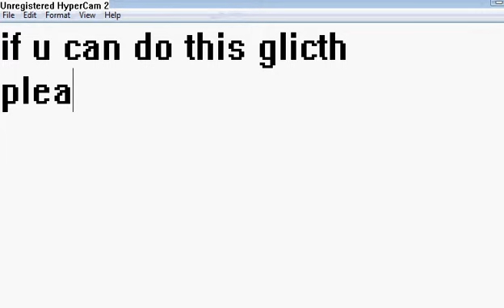binweevils ghostly flems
look at this ghost poor ghost!